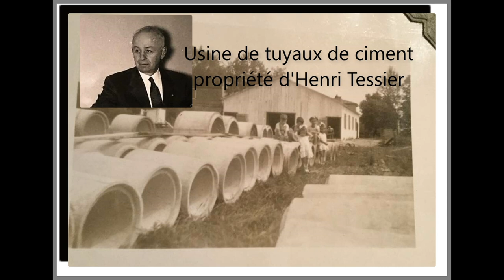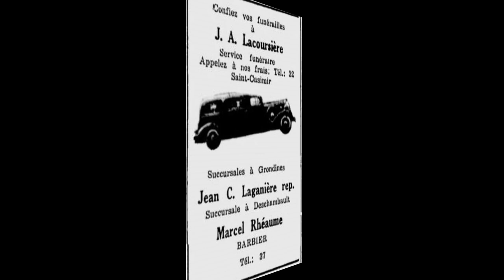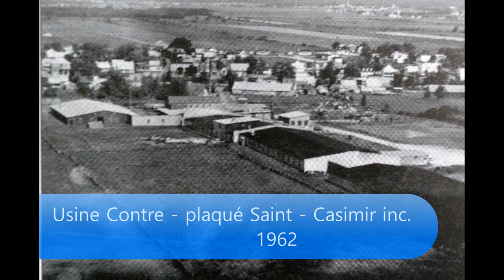Album souvenir de Saint Casimir 1920 - 1965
Récit chronologique en photo